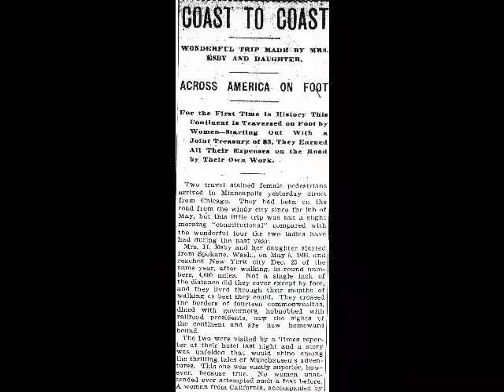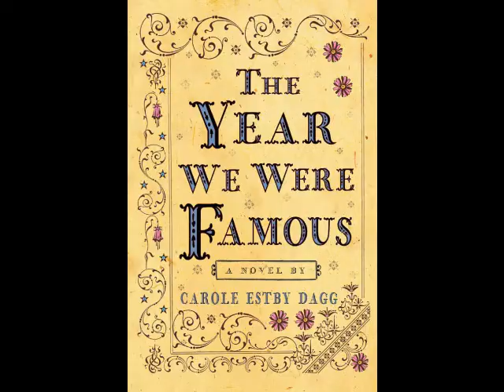The Year We Were Famous by Carole Estby Dagg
With their family home facing foreclosure, seventeen-year-old Clara Estby and her mother, Helga, need to raise a lot of money fast—no easy feat for two women in 1896. Helga wants to tackle the problem with her usual loud and flashy style, while Clara favors a less showy approach. Together they come up with a plan to walk the 4,600 miles from Mica Creek, Washington, to New York City—and if they can do it in only seven months, a publisher has agreed to give them $10,000. Based on the true story of the author's great-aunt and great-grandmother, this is a fast-paced historical adventure that sets the drama of Around the World in Eighty Days against an American backdrop during the time of the suffragist movement, the 1896 presidential campaign, and the changing perception of "a woman's place" in society.